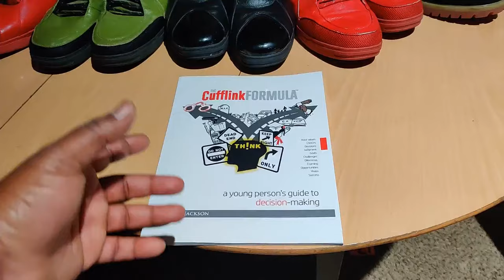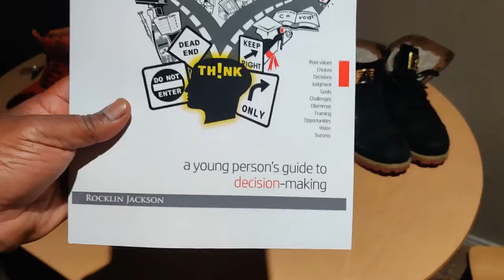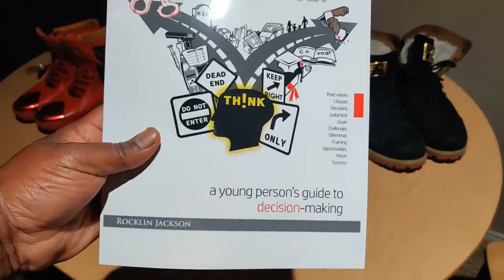Book of the Month October 2019: Cufflink Formula